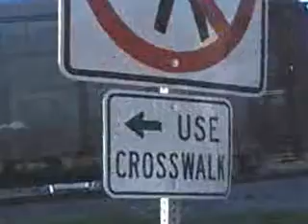Norfolk Southern autorack through Austell Ga.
This is a Norfolk Southern autorack train rolling through Austell Ga. This train is headed west from Atlanta Ga. toward Birmingham Al.